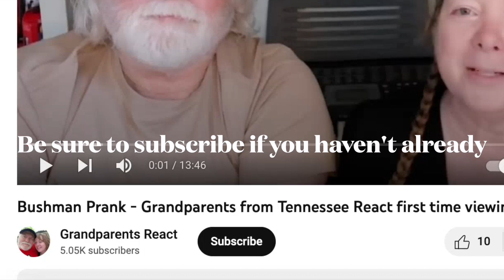Kala Chashma from Baar Baar Dekho - FUN GROOVING TIME! Grandparents from Tennessee (USA) react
Watch as these Grandparents from Tennessee watch Kala Chashma | Baar Baar Dekho | Sidharth M Katrina K | Prem, Hardeep, Badshah, Kam, Neha, Indeep

To send us something:

Grandparents React
ATTN: Ricky & Wanda
215 Donelson Pk, #140641

Shout-out to our viewer for this suggestion: @Worldwide505